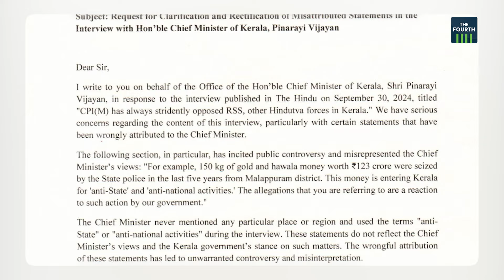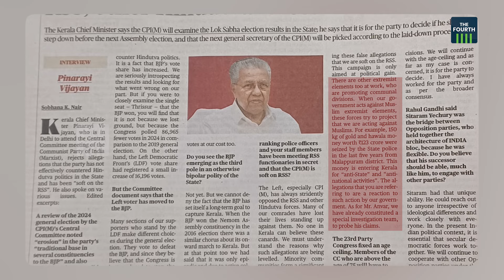അഭിമുഖത്തിലെ വിദ്വേഷ പരാമർശം PR ഏജൻസിയുടെ തെറ്റോ ? | The Hindu Interview | Pinarayi | Malappuram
'ദ ഹിന്ദു' ദിനപത്രത്തിന് മുഖ്യമന്ത്രി നൽകിയ അഭിമുഖത്തിൽ മലപ്പുറം ജില്ലയെ പറ്റി നടത്തിയ വിവാദ പരാമർശം മുഖ്യമന്ത്രിയുടെ പി ആർ ഏജൻസി എഴുതിനൽകിയതാണെന്ന് ദ ഹിന്ദുവിൻറെ വെളിപ്പെടുത്തൽ. മുഖ്യമന്ത്രിയുടേയോ അദ്ദേഹത്തിൻ്റെ ഓഫീസിൻ്റേയോ അറിവില്ലാതെ ഒരു പിആർ ഏജൻസി അങ്ങനെ തിരുകികയറ്റിയെന്ന് വിശ്വസിക്കുക പ്രയാസമാണ്. 'ദ ഹിന്ദു' ഖേദം പ്രകടിപ്പിച്ചെങ്കിലും ആരുടെ നിർദേശപ്രകാരമാണ് പിആർ ഏജൻസി ആ വിദ്വേഷ പരാമർശങ്ങൾ ചേർത്തത് എന്നത് ഉത്തരംകിട്ടേണ്ട ഒന്നാണ്.